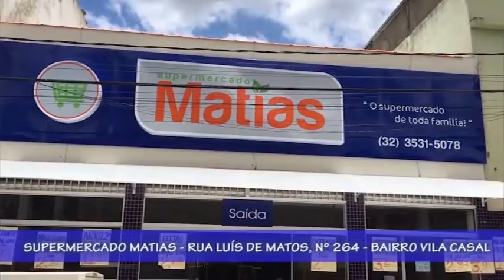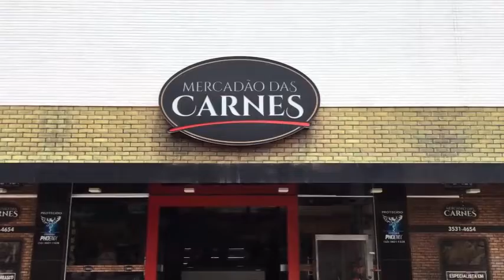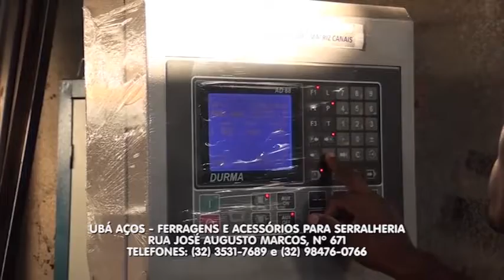Programa FALA CIDADE URGENTE desta quarta-feira 23/10/2019